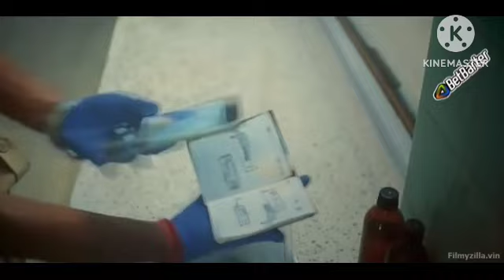2 January 2024